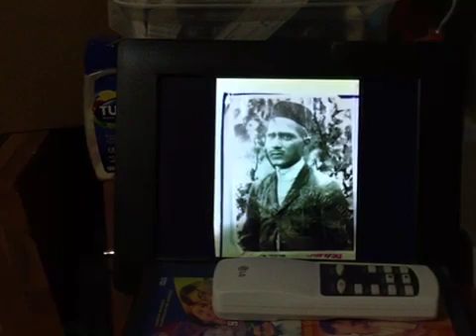62581275742 9821C344 52EB 44C0 AD95 7C92AD3028D4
Some pictures I put together to entertain my dad in the hospital.  I’ll try to do the full slideshow later.